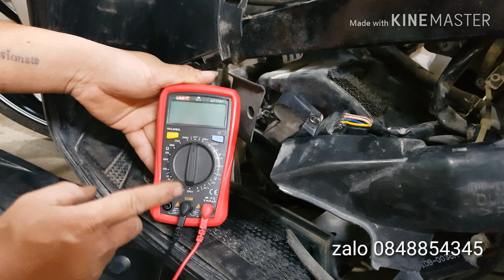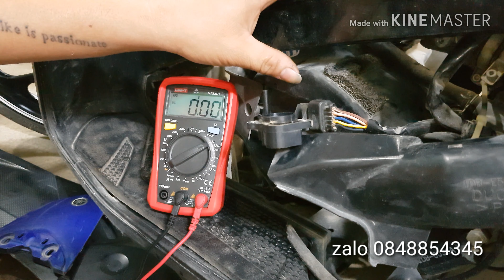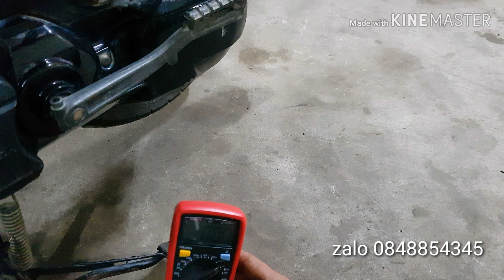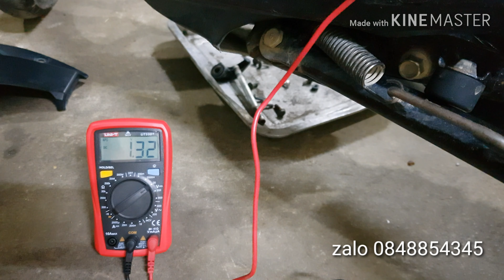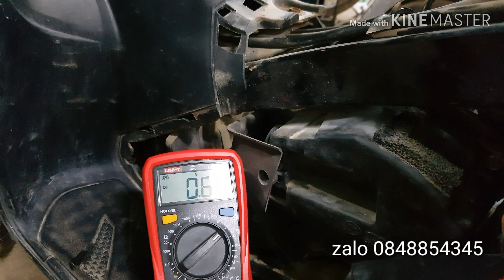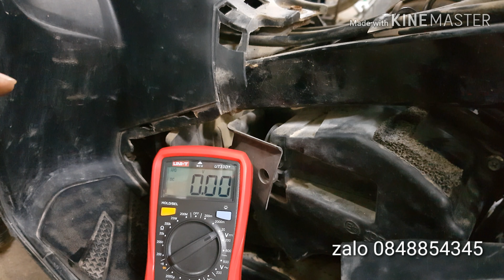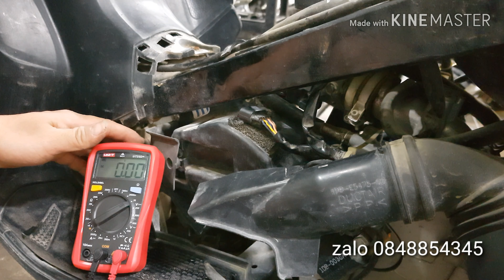Cách đo kiểm bộ 3 cảm biến yamaha | khiến nhiều anh em đau đầu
- video chia sẻ cách kiểm tra bộ 3 cảm biến. Tìm ra ban bệnh hụt ga hoạc yếu máy.